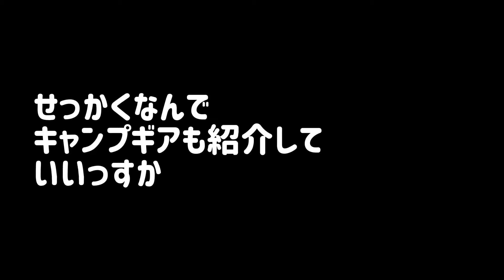新品を9,990円（税抜）でゲットしたホールアースのテントレビュー※音声が最悪です#キャンプ初心者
以前にスーパースポーツゼビオで9,990円で購入したしたホールアースのテントのレビュー動画です。
テント名は『EARTH DURA W ROOM 2.0』になります。
長期在庫だったというだけで88%オフになっていたテントですが、果たしてどんなテントだったのか？？

※申し訳ありませんが、今回の動画は音声が最悪です。
こもってたり、割れてたりと…散々な音声になってしまいましたが、よかったら観てやってください。(^◇^;)

【動画内の使用アイテム】
・アースデュラWルーム2.0
・DODワンポールテントテーブル
・DODいつかのタープ
・アイリスオーヤマ焚き火テーブル
・ハイランダークライマックスローチェア
・Masinca LED ランタン